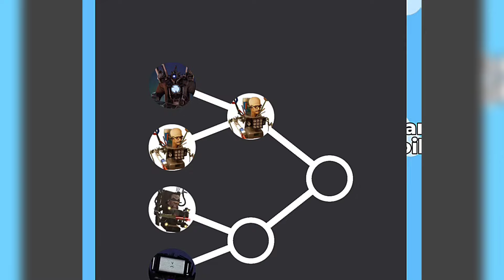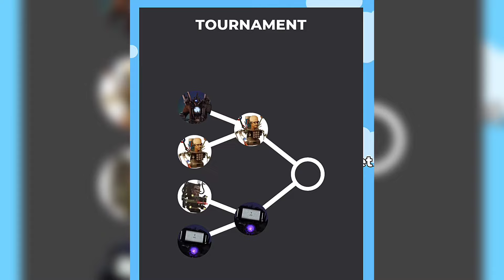SKIBIDI TOILET TOURNAMENT simple marble race game